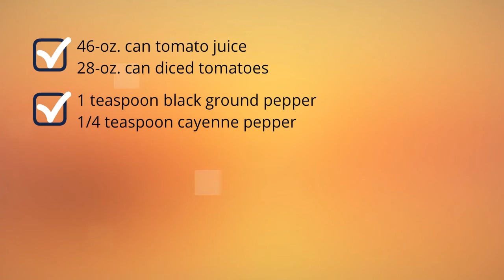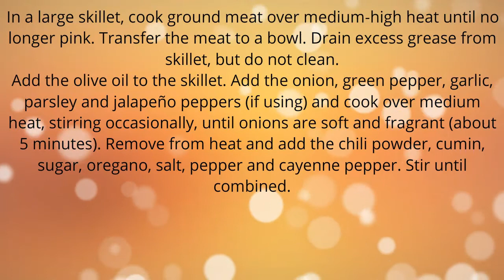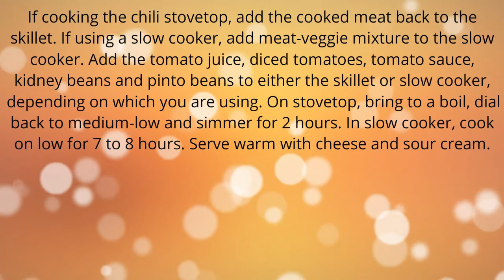Really Good Chili Recipe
"a good chili recipe. Quick and Easy Recipes for breakfast, lunch and dinner.
Find easy to make food recipes a really good chili recipe. All your favourite recipes made simple. These recipes will help you get a delicious quick and easy.  good chili recipe easy, Find easy recipes videos and ideas. Forget fussing in the kitchen or spending hours tied to the stove.  good chili recipe with beans these recipes are super simple. Try quick healthy meals and recipes really good chili recipe"